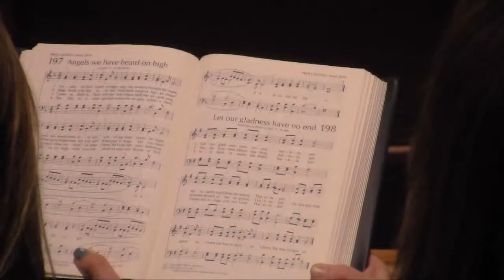Christmas Concert 12.13.2018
Musicians and singers from Dock Mennonite Academy's Grades 9-12 Campus presented an evening of praise and worship celebrating the birth of Christ and the gift of music on Thursday, December 13, 2018. Here are the participating groups, and the approximate time stamp when their section of the concert begins on the video:
Concert Band — 5:15
Orchestra — 24:45
Chorale: 46:00
Combined Choirs — 1:00:30
Chamber Choir — 1:06:20
Concert Choir — 1:15:00
Hallelujah Chorus (choirs and alumni) — 1:28:30